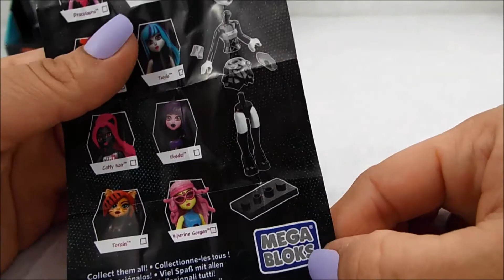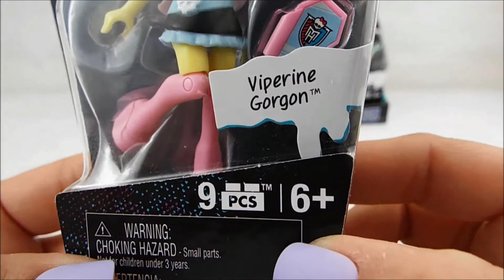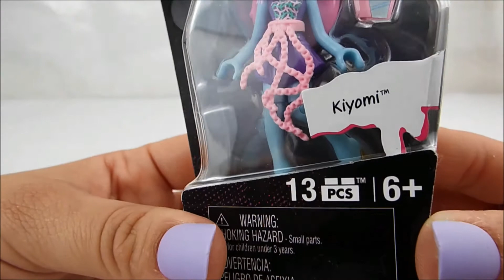16 MINI MUÑECAS MONSTER HIGH COLECCION 2 Y 3 COMPLETAS (MEGA BLOCKS)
HOLA PEQUES!
EN EL VIDEO DE HOY  LES VOY A MOSTRAR DOS COLECCIONES COMPLETAS DE MINI  MUÑECAS MONSTER HIGH DE LA MARCA MEGA BLOCKS.